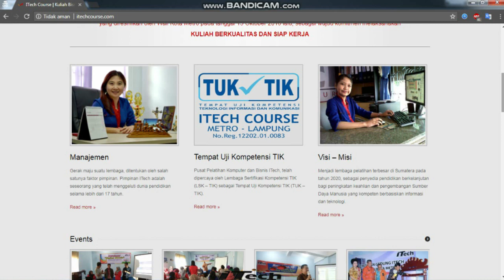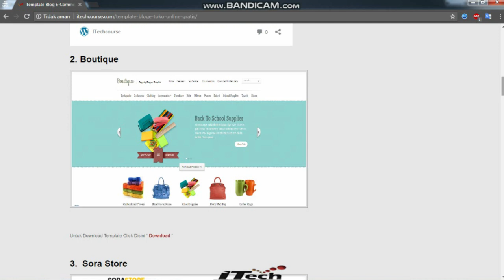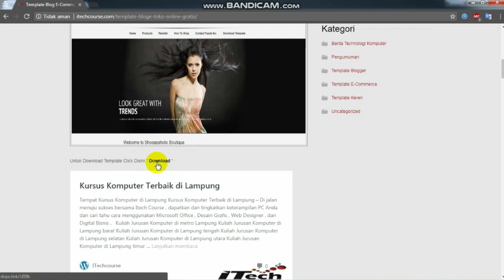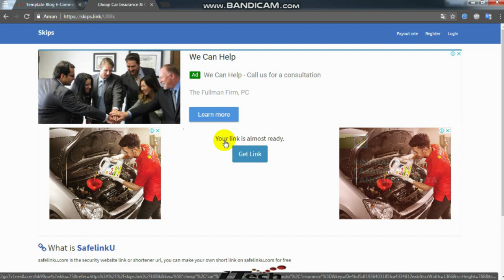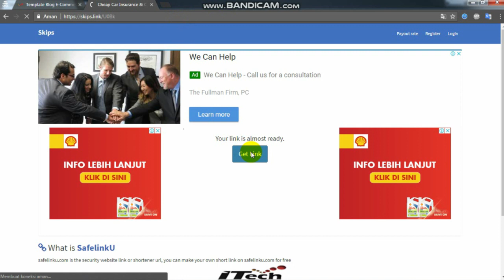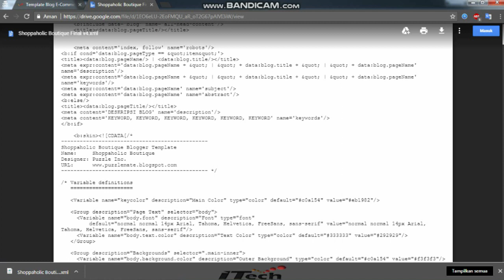Tutorial Download Template E-Commerce - Tips & Triks Cara cepat| Cara Mudah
Kampus Indonesian Technology
KULIAH LANGSUNG KERJA
🏤 ITECH METRO
🏤 ITECH JAKARTA
🏤 ITECH DEPOK
🏤 ITECH BEKASI
Info :